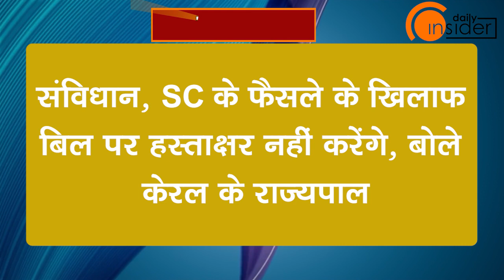TopDaily Insider 10: अब तक की 10 बड़ी खबरें | Top News Today | Breaking News | Hindi News